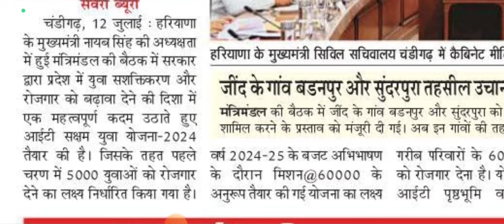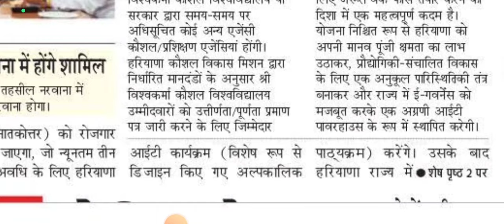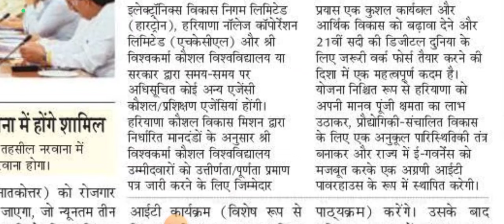सक्षम युवाओं मुख्यमंत्री बड़ी घोषणा 60,000 युवाओं को रोजगार ,10,000 बेरोजगारी भता दिया जाएगा